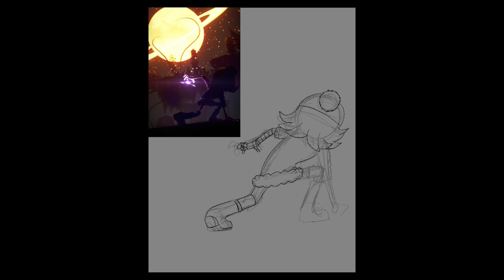Murder Drones Fanart - Uzi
Oh look. Uzi Doorman. My comfort character vuv
I drew all of the screenshots. but I preferred showing this one vuv.
More silly Drones in the future!

Art Program/tools used: Procreate